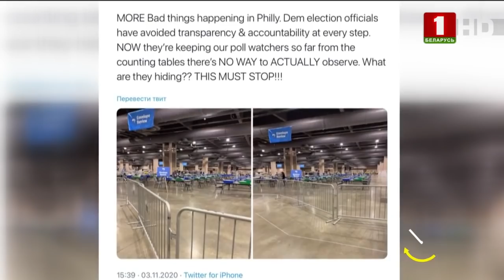Выборы в США: Байден или Трамп. Кто разорит Америку? Успеть до Полуночи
До разрешения главной американской интриги остаются считанные дни. Уже 14 декабря, в понедельник, Коллегия выборщиков США окончательно определится, кто станет 46-м американским президентом Байден или Трамп. От этого выбора зависит и расстановка сил на международной арене. Кто разорит Америку? А кто сделает Америку Великой? Смотрите авторскую рубрику Марии Петрашко «Успеть до Полуночи».